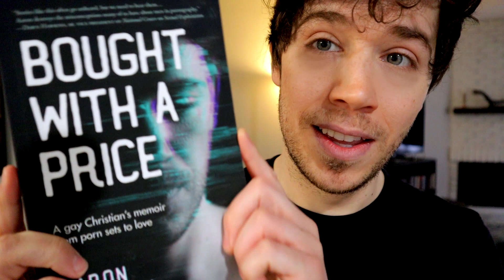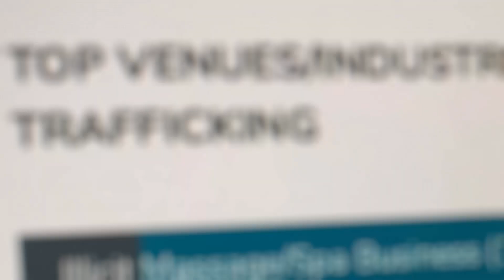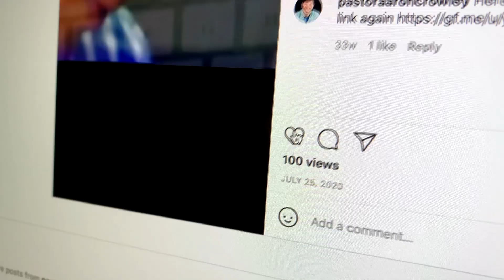Author Book Unboxing and Cover Reveal - Bought with a Price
BIG ANNOUNCEMENT!!! Author book unboxing, cover reveal, and special deal if you preorder the book now.

Bought with a Price: A Gay Christian's Memoir from Porn Sets to Love publishes May 22, 2021 and is available now for preorder. But make sure to watch this video through the end to make sure you hear about a promo that may have you reading this week!

While doing gay porn, love was a foreign concept to Aaron, but after hearing the words, "Jesus loves you," he questioned everything. The porn industry promised to empower him, but Aaron wondered if he was actually being degraded and exploited. After seeking refuge in the Church, he found that many Christians do not include gay people, like himself, in their worship. Even if they did, many churches didn't have clear teachings on sexual morality, which left Aaron's past vulnerable to exploitation. While wrestling with his past and new faith, Aaron not only finds the strength to overcome trauma through God's power, but he also finds meaningful, romantic love. He now wields his testimony as a weapon against the enemy who once held him in bondage. This bold memoir offers a raw perspective on God's grace to enable all believers to walk in the victory to which they have been called.